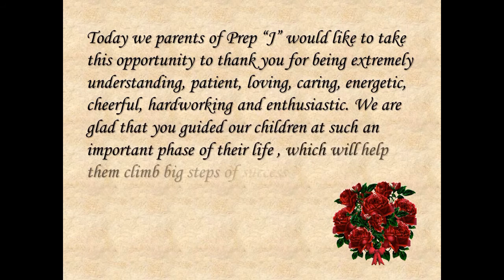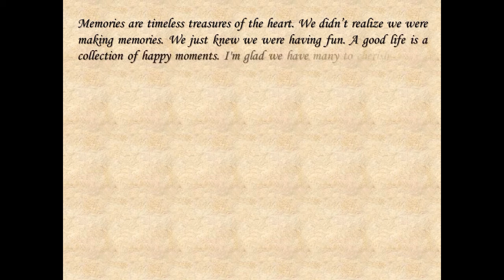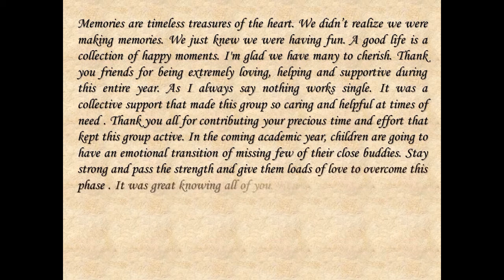DPS MIS Doha. The biggest Surprise a teacher can ever get... Prep 'J' 2016-2017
A small effort to keep the sweet memories of the journey of the kids of prep j in the hearts of all. Love u all. Thanks.